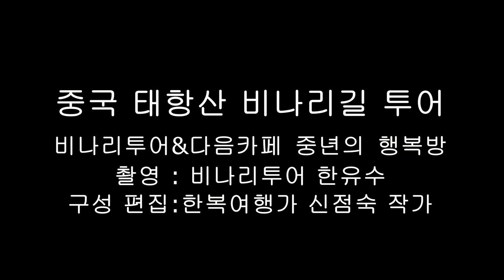태항산 비나리길 다음 중년카페 임원진들과 비나리길 투어 - 비나리투어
*. 글로벌 멀티 스페셜리스트

1. 신점숙 여행가 대한민국을 빛낸  인물 대상 수상
2. 비나리 투어 한국 혁신 관광여행서비스 브랜드 QTS 대상 수상
3. 2017년 관광의 날 논문 발표 중국 개별관광 유치를 통한 지역 경제 활성화 방안
4. 신안산대학교 SNS블로그마케팅, 동영상 제작편집(교수)강의문의 환영
5. 흔들리지도 부러지지도 않을 용기 외 저자
6. jtbc 방송 '뭉쳐야뜬다'에 중국 태항산 비나리길 소개 개발여행사

비나리투어 여행디자이너 신점숙 작가
태항산 비나리길 다음 중년카페 임원진들과 비나리길 투어 이야기